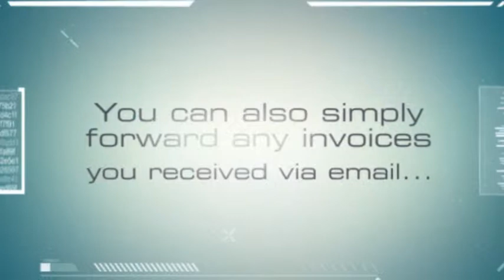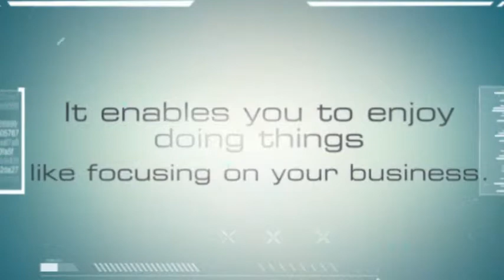Receipt Bank : Back in Black Training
Xero software accounting specialists. Receipt bank converts receipts, bills and invoices into data you, and your business, can use. It is an award-winning service that is used by accountants and bookkeepers around the world to improve their efficiency and to advance the services they can offer to their clients.